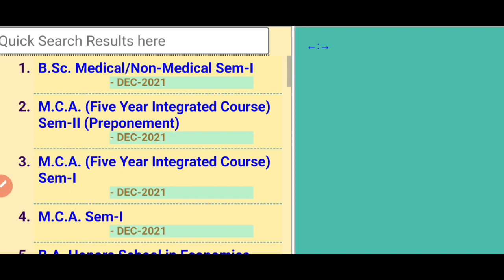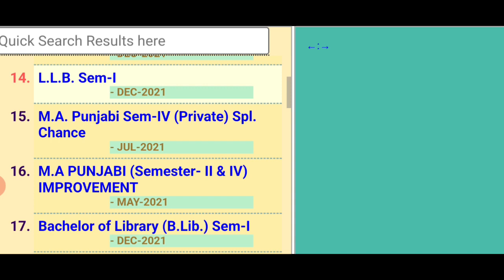Punjabi University Patiala news today|Pup Exams latest Results|Shyna Goyal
Welcome friends to my channel 🙂

B.ed में Long and Short Question कितने page 📃 में लिखें

Keep Watching
@Shyna Goyal